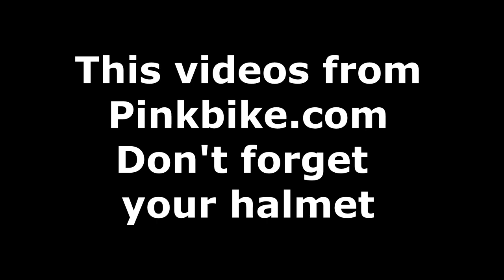MTB Fails 2021 #8 | Best MTB Crashes Compilation 2021 ( NEW )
❌ Chek my playlist MTB Fail compilation